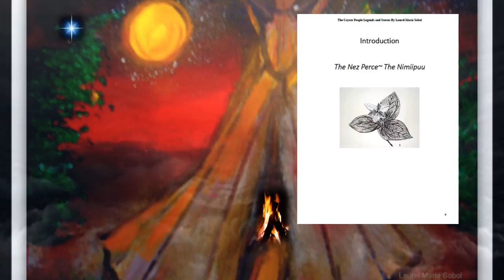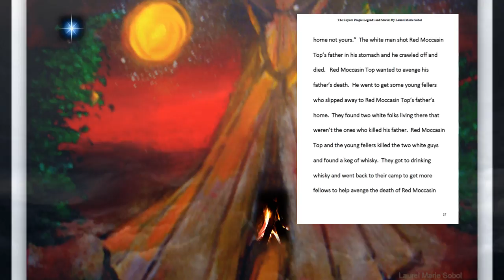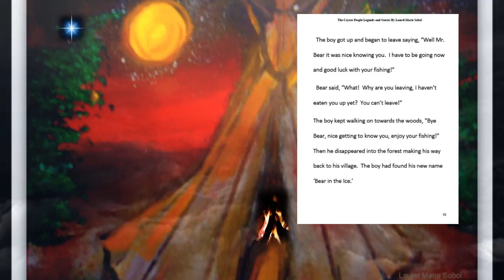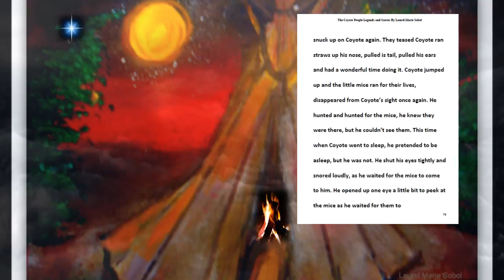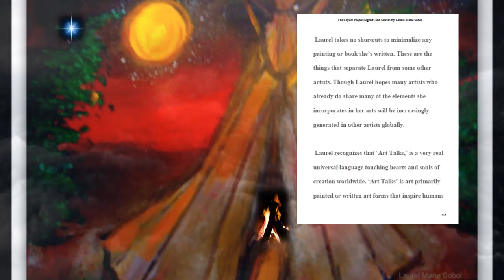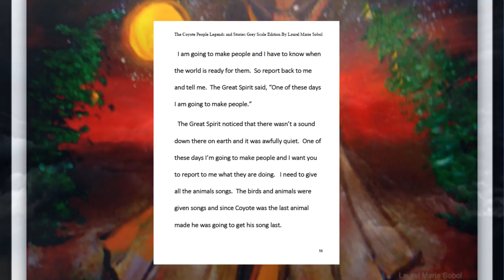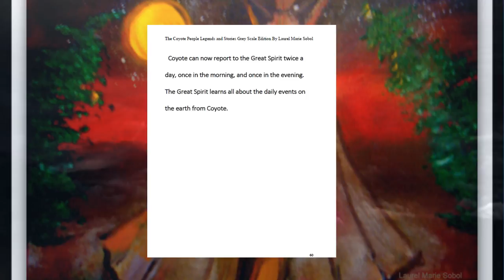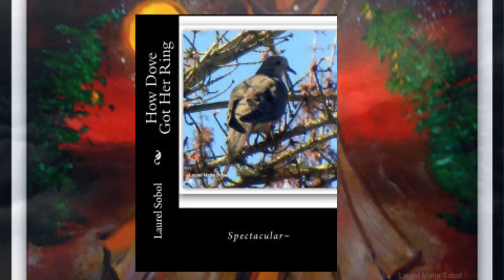Nez Perce Nimiipuu Stories and Legends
Laurel Sobol Productions, Laurel Sobol Radio, Books Journals Movies Videos ,

Author Laurel Marie Sobol
only Biography

This is an amazing story collection, and each story is available in paperback books at fine book seller outlets.  Fine art illustrations grace these stories and were made with love and intricate care.
***...More books and journals
In the process of my people, they had been given a treaty that was immediately cancelled on the whim of elite corporate banksters and the Nez Perce people went from having all of their land diminished to a tiny fraction of their land back into their hands in time.  Plus they were faced with what the rest of the Native Americans and now the world is faced with, genocide, when early Europeans came with gifts of beautiful warm blankets contaminated with small pox which wiped out over 90% of the population of Native Americans in north and south America.  Now the genocide is from electronic warfare HAARP  Space Fences  laser  plasma rings in outer space, GMO's and Glyphosate, Magnesium Stearate, Stearic Acid, Palmitate and the thousands of names under the auspices of Nuclear Power radiation waste and byproudcts.  Other toxins stem from natural gas and oil well drilling without morals or ethics, drilling past and through water aquifers and rivers beneath the earth and giant lakes beneath the earth as well, when the drill passes through the water it is all contaminated with heavy toxins and becomes toxic.  The electronic warfare is against all God's creation, the whales and krill in the sea to you and me and the forests in the sea and on land, sprayed with chemicals from jets and ethanols, industrial pollutants with GMO's and glyphosate, Fluoride added to many American and other water supplies, toxic to children, all people and animals, and the fish who eventually come in contact with it.  The solution is to get morals and ethics back into humanity before it is wiped out with the above technologies and cell tower emissions with deadly rays.  Human biological systems and most animals operate at 6.8 Hz, and HAARP regularly operates this emission intentionally to destroy cell membranes, leading to genocide, to manufacture and steer storms, diseases, volcanoes, hurricanes, floods and drought, and other yet unknown catastrophes.  The sea animals are the fodder in experiments from space fence, laser and haarp, chemtrail genocide, and they are burned inside out and struck with disease and confusion like the bees in Colony Collapse and Monarch Butterflies.
Stories such as this were passed down to the children, and shared at ceremonies after songs and dances were performed.  Perhaps not all of the books are listed within this video, but there are a large assortment to select from.
Chief Joseph is my heritage, I was adopted into the Nez Perce tribe by James Martin in 1987, and I am a Native American Princess, please join over 8 billion people globally in awareness and restoration of human rights healthy earth healthy inhabitants forever.  Soli Deo Gloria